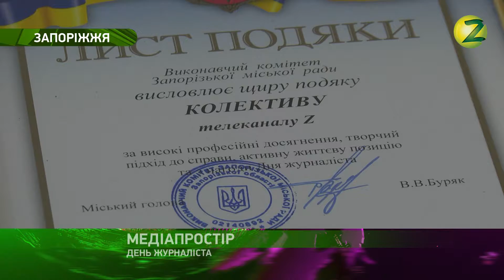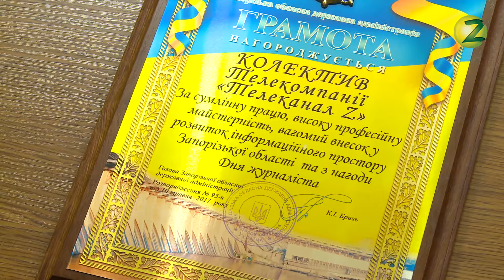Новини Z - Українські журналісти відзначили своє професійне свято - 06.06.2017